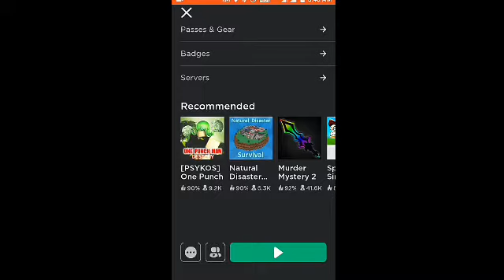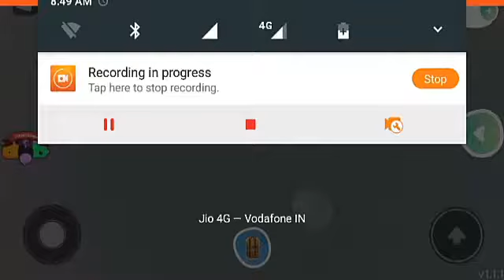🐲T-REX PET🐲 Overlook Bay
😃Follow me😃